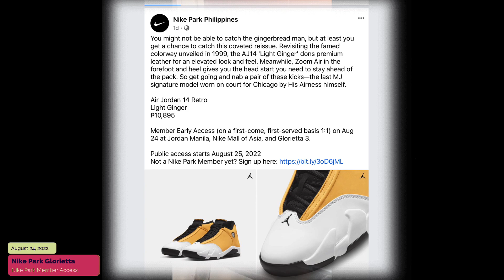Air Jordan 14 Retro ‘ GINGER’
Thank you, Nike Park Philippines

You might not be able to catch the gingerbread man, but at least you get a chance to catch this coveted reissue. Revisiting the famed colorway unveiled in 1999, the AJ14 'Light Ginger' dons premium leather for an elevated look and feel. Meanwhile, Zoom Air in the forefoot and heel gives you the head start you need to stay ahead of the pack. So get going and nab a pair of these kicks—the last MJ signature model worn on court for Chicago by His Airness himself.

Air Jordan 14 Retro
Light Ginger
₱10,895

Member Early Access (on a first-come, first-served basis 1:1) on Aug 24 at Jordan Manila, Nike Mall of Asia, and Glorietta 3.

Public access starts August 25, 2022
Not a Nike Park Member yet?

 Xoxo,
Jotie 💋